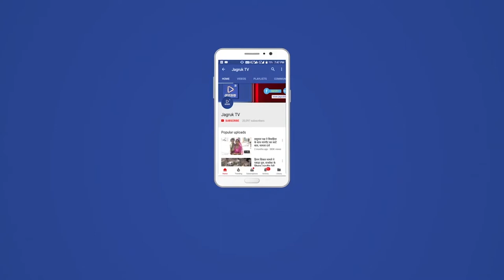कांग्रेस कार्यकर्ताओं ने प्रभारी मंत्री के नाम सौपा ज्ञापन शिविरो में नही हुआ समस्याओं का निवार्ण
मंडार में समस्त कांग्रेस कार्यकर्ताओं एवं ग्रामीणों ने महेंद्र चौधरी प्रभारी मंत्री सिरोही राजस्थान सरकार के नाम उप तहसीलदार मंडार को विभिन्न जलन समस्याओं का निस्तारण समाधान करवाने लेकर ज्ञापन दिया। ज्ञापन के माध्यम क्षेत्र में आघोषित बिजली कटौती वह आयोजित फॉलो प्रशासन गांवों के संग अभियान शिविर के जिसमें शिविर प्रभारी ने ग्रामीणों की समस्याओं पर ध्यान नहीं दिया किसानों की फसल एवं किसानों के आर्थिक नुकसान  के लिए मुआवजा दिलवाने समय पर जले ट्रांसफार्मर समय पर उपलब्ध करवाने करवाने एवं विद्युत कनेक्शन का समाधान देकर बिजली उपलब्ध करवाई जाए वही मंडार सिरोही जिले का बड़ा कस्बा है, बड़ी ग्राम पंचायत है जो कि गुजरात सीमा से सटा हुआ है कस्बे में आबादी तो बड़ी लेकिन प्रशासन की ओर से उन्हें बसाने के लिए नियमानुसार भूमि रूपांतर किया जाए जिससे लोग गोचर भूमि में आजादी के बाद से मकान बनाकर निवास कर रहे वही सरकार की ओर से उन्हें बिजली जल सुविधा उपलब्ध करवाई गई लेकिन भूमिका रूपांतर नहीं होने से पट्टे नहीं मिलने से सुविधाओं से वंचित है, निवास कर रहे भूमिका समपरिवर्तन कर पट्टे जारी किए। वही ज्ञापन के माध्यम से वर्तमान में कांग्रेस सरकार होते हुए भी कांग्रेस पदाधिकारी कार्यकर्ताओं की नहीं सुनते हैं उल्टा उन्हें कारण बताकर लज्जित होकर बैरंग लौटना पड़ता है जो आने वाले चुनाव दौर में पार्टी को भारी नुकसान करवा रहे हैं वही मंडार में सरकार की ओर से आयोजित फॉलो प्रशासन गांवों के संग अभियान शिविर के तहत आयोजित किया गया था जिसमें शिविर प्रभारी तथा उसमें बैठे विभिन्न विभागों के अधिकारियों ने ग्रामीणों की समस्याओं पर ध्यान नहीं दिया कांग्रेस कार्यकर्ताओं ने भी बैठक में अधिकारियों के खिलाफ निंदा प्रस्ताव पारित किया गया।                                    जो मिडिया में जग जाहिर हुआ।  यह कि पिछले महिने सार्वजनिक पेचका प्रकरण के दौरान प्रशासन व पुलिस ने वरिष्ठ कांग्रेसीयो के खिलाफ झूठे मुक्दमें दर्ज किये थे। जिसका भी बैठक मे निंदा प्रस्ताव लेकर मुक्दमो को निरस्त कर अधिकारीयो के खिलाफ कार्यवाही की मांग की थी। वही पिछले महीने मंडार क्षेत्र दिनोदिन  आज्ञात चोरो का आतंक बढ़ता जा रहा है मंडार क्षेत्र में आमजन विभिन्न समस्याओं से जूझ रहे हैं जिससे सरकार की विभिन्न योजनाओं का लाभ नहीं मिल रहा है, ओर अधिकारियों की मनमानी है जिसे सुधारा जावे ।